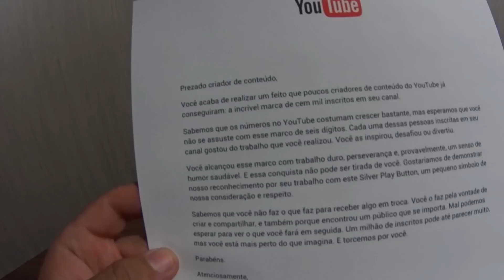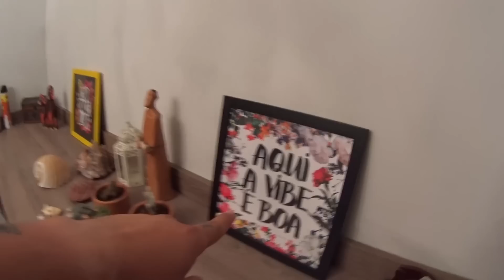ANALISANDO UM INCÊNDIO NO PRÉDIO VIZINHO !